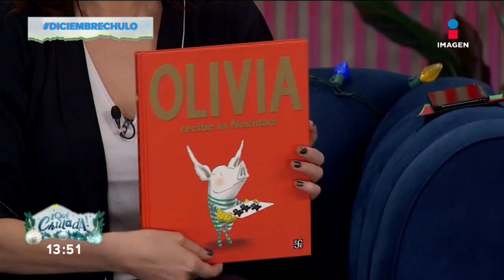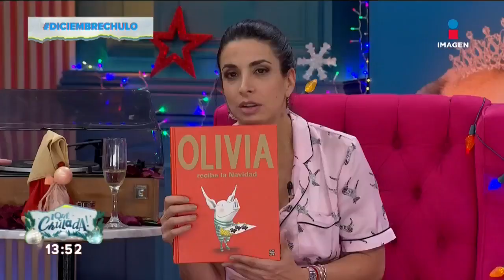Mariana H nos recomienda el libro Olivia | ¡Qué Chulada!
¡Sigue la recomendación de Mariana H con el libro "Olivia", un libro navideño perfecto para los pequeños!